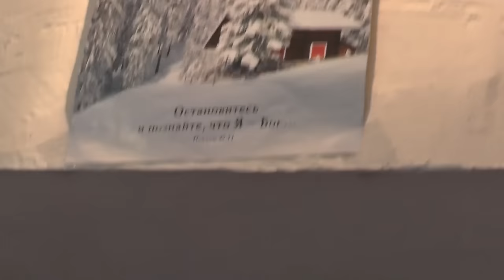Слово за трапезой на престольный праздник в пос. Потеряевка о Деяниях Духа Святого. 16. 09. 2016